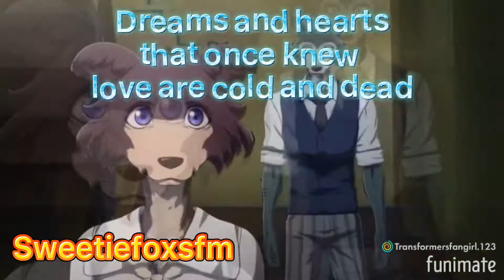Part 1 for Burnoutking1000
About me:
🎂 Birthday: 22/12/2006 🎂
🧞‍♀️ age: 14 🧞‍♀️
🏳️‍🌈 sexuality: bi 🏳️‍🌈
👱🏻‍♀️💁🏼‍♀️ Pornouns: She/her/Hers 💁🏼‍♀️👱🏻‍♀️
💝💖 in a relationship: Taken 💝💖
🧍🏼‍♀️  my Height: 149 Centimetres  🧍🏼‍♀️
🎥💕 favourite movies Transformers 1-6 💕🎥:
 📺 favourite tv show: Abc me and News 📺
✨ Dream Job: movie Actor/voice actor ✨
🧑🏼How many siblings I had: 2 brothers👱🏻

๖ۣۜ Sweetiefox sfmツ ©️ 2021